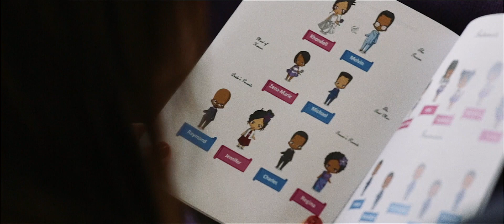Pendridge Suite wedding video / Rhondell + Melvin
A Pendridge Suite wedding video. Cinematic wedding video produced by NDR films.